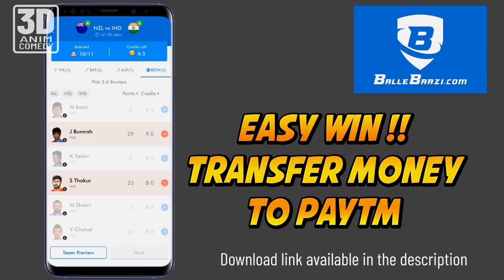3D ANIM COMEDY - CRICKET || INDIA VS PAKISTAN || AA GAYA DON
Watch CRICKET INDIA VS PAKISTAN LAST OVER

Next Video will be Available soon.. Keep Watching.. Keep Smiling..

BG Music & Sound Effects - SoundEffectsFactory

|| Follow Us ||